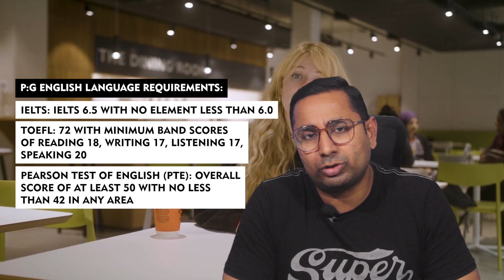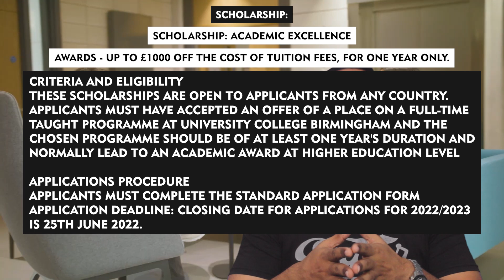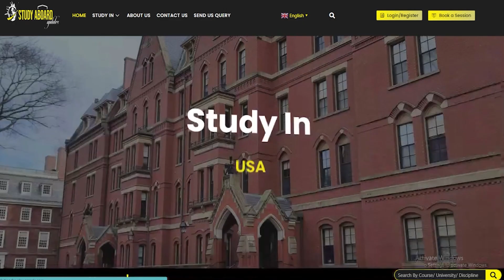University College Birmingham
University College Birmingham is a university in Birmingham, England. It was awarded full university status in 2012 along with Newman University. The university is established in 1957. Birmingham is ranked 90th in the QS World University Rankings 2022, maintaining our position in the top 100 universities globally. In this Video will discuss about Admission requirements, Tuition fees, Popular Programs,  IELTS, TOEFL requirements, Admission intake, Application Fee, Admission deadlines, university ranking, & Scholarships for international Students.

Scholarship:
Academic Excellence/Sports scholarship:
Applicants must complete the standard application form